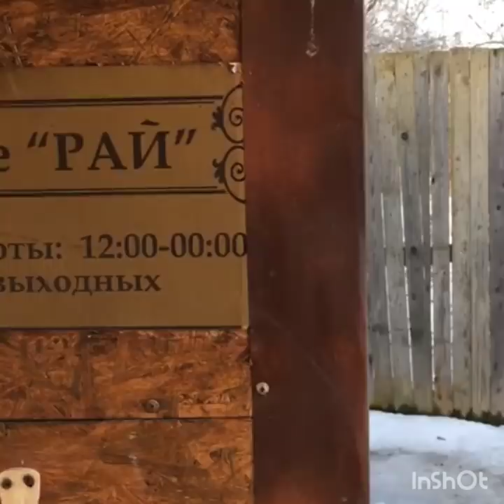НАЧАЛЬНИК ЛТП ,,РАЙ,, - АМБА(ГУБА) ВАЛЕРА